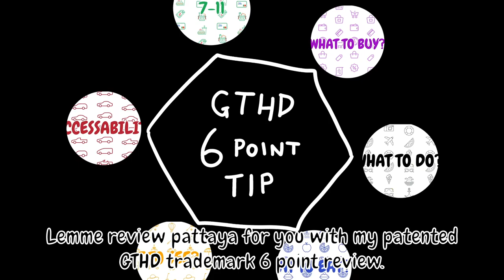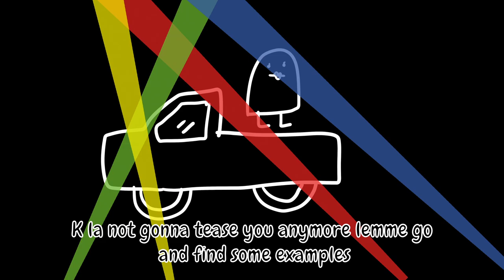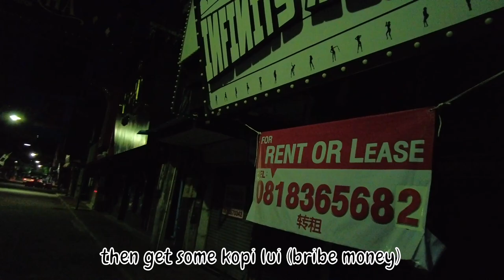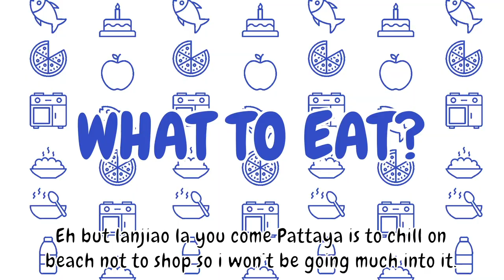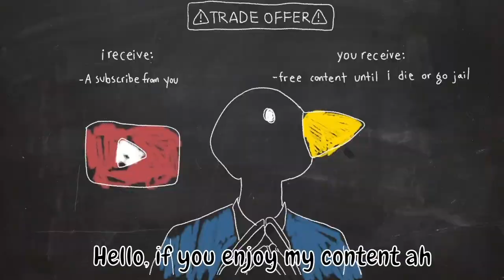Asian Flex Diaries - Chonburi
Conquering Thailand 1 province at a time. 4/76 completed

Guide for this trip: fat whale